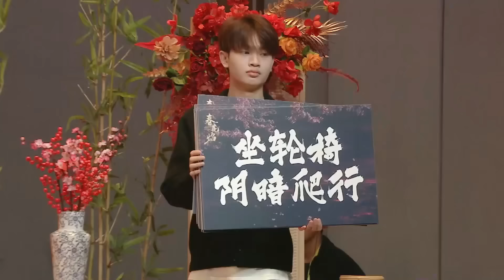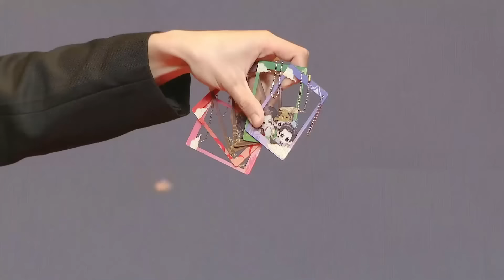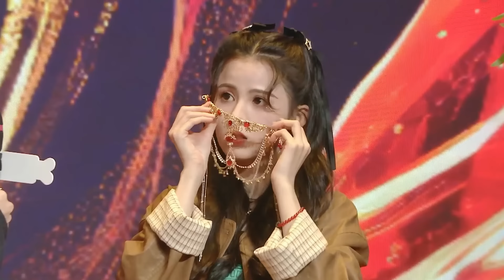吴谨言《春花焰》顶“疯”盛“焰” 直播 241017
吴谨言 241017《春花焰》顶“疯”盛“焰” 直播